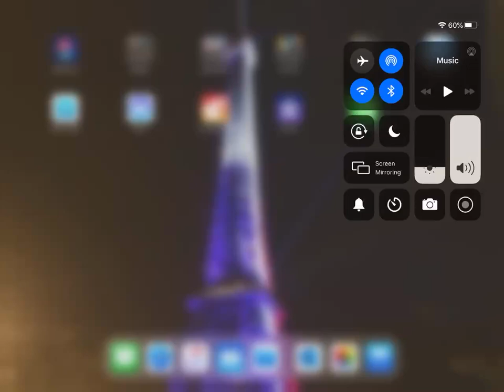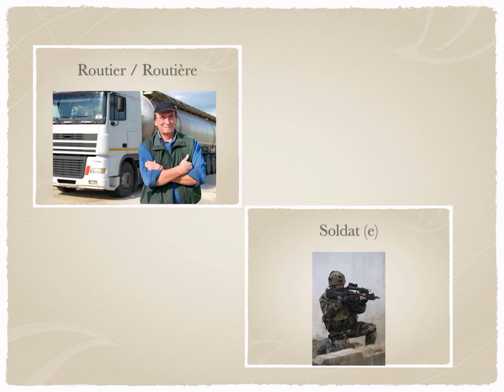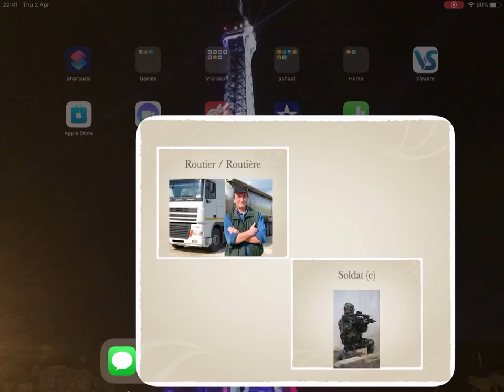Les métiers - Révision (3rd yr French)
In this video, I do a quick revision of the jobs vocab with you